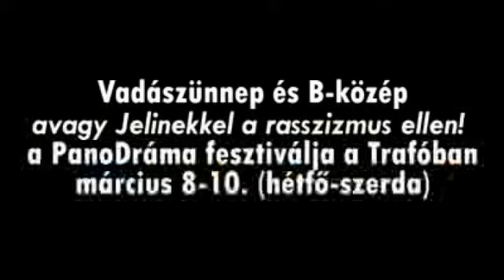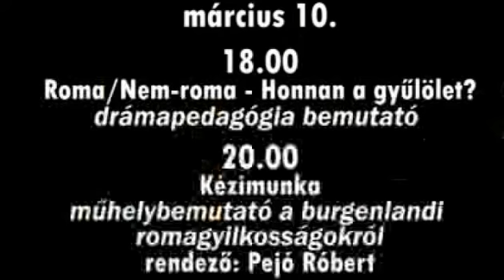jelinekkel a rasszizmus ellen